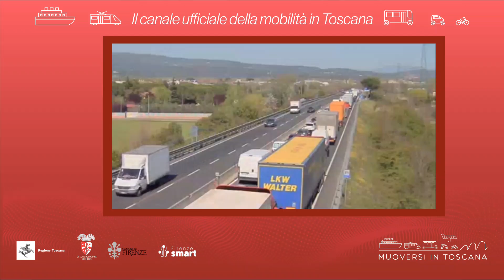Muoversi in Toscana - Edizione delle 10 del 21 marzo 2023